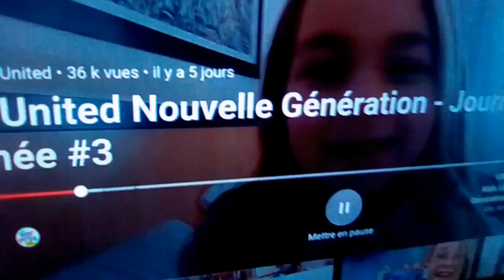jme sui fai enlevée par l kids united4